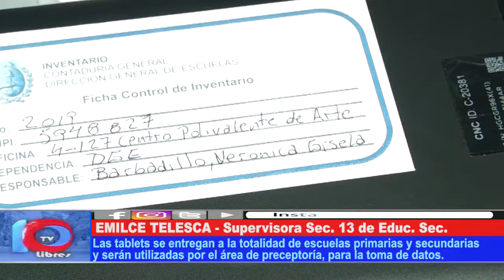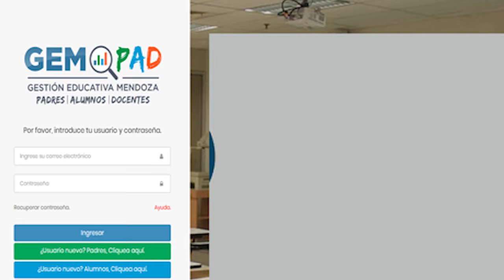ESCUELA Y FAMILIA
Varias tablets ya han sido entregadas en las escuelas del sur, buscando acercar la escuela a la familia a través de las aplicaciones diseñadas por el gobierno para el seguimiento de los alumnos a través del sistema de gestión GEM.